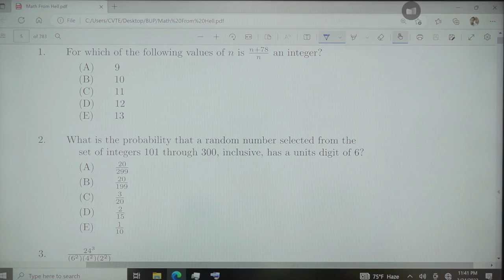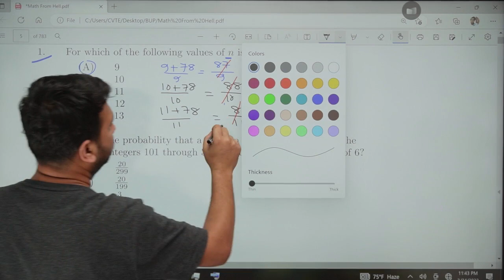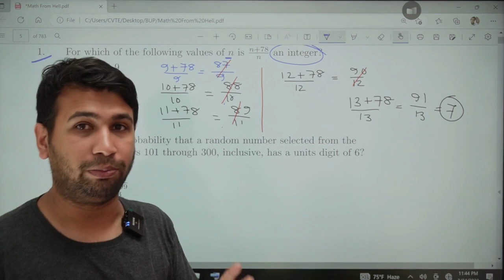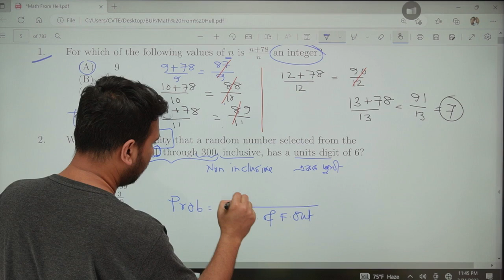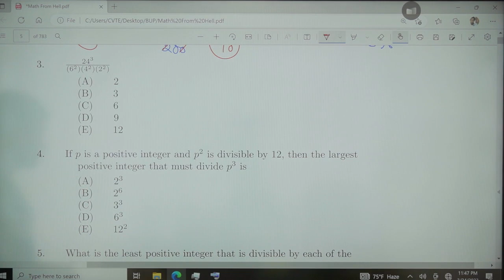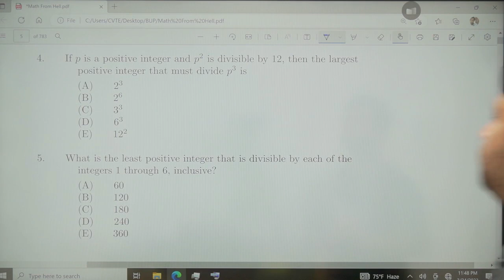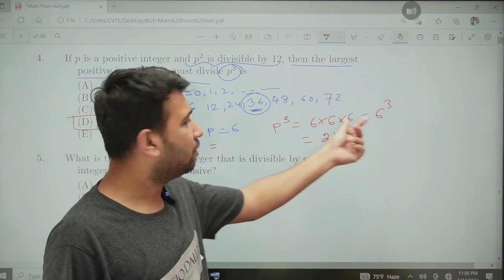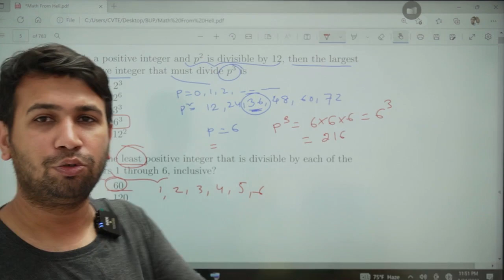IBA Hard Math Solution || Problem Solving From MATH FROM HELL || Part One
Math From Hell Math Solution for IBA DU, BUP FBS, JU IBA & CU C Unit Math - How to Solve IBA Admission Test Math
Math From Hell is a GMAT Problem solving Math Book designed to test your Problem Solving Skills
📝 Description:
Crack the IBA admission test with this step-by-step math solution! 🚀

In this video, we break down a challenging problem from the IBA Math syllabus: Ratio & Proportion. We don't just give you the answer; we show you the fastest, most efficient way to solve it, saving you valuable time on the exam.

What You'll Learn:
Conceptual Clarity: A quick review of the core math concept needed.

Step-by-Step Solution: A clear, easy-to-follow process.

Time-Saving Tricks: The best way to approach similar problems under pressure.

IBA-Specific Strategy: How this type of question fits into the overall IBA Math section.